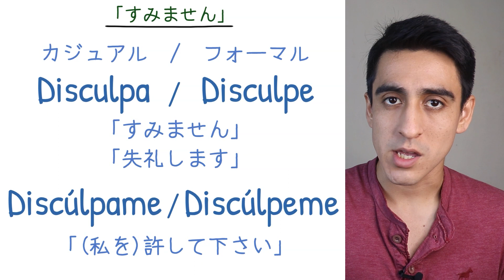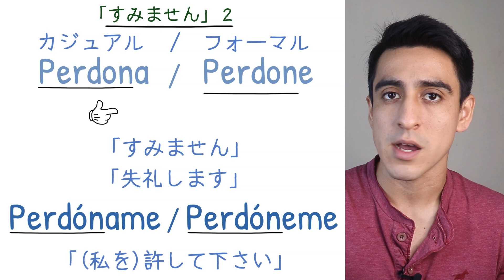『ごめん』【便利フレーズ】スペイン語で謝罪の言葉を一気に覚えてしまいましょう！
今回は「ごめん」「すみません」「失礼します」・・・などの表現をマスターしましょう！

0:00 ごめん すみません
0:41 「申し訳ないです」
2:17 「すみません」
3:45 「すみません」２
4:57 まとめ